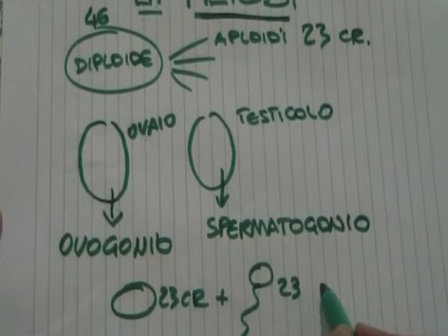Lezione Biologia: la meiosi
La meiosi è il processo di divisione cellulare che porta alla formazione di gameti nelle gonadi maschili e femminili. A partire da uno spermatogonio e da un ovogonio vengono prodotte le cellule germinali: ovociti e spermatozoi. La meiosi si compone di due divisioni meiotiche, ognuna delle quali si articola in varie fasi: profase, metafase, anafase, telofase e citodieresi. Segui questo breve video sui vari processi della divisione, usalo come supporto nello studio di questo fondamentale processo della cellula.